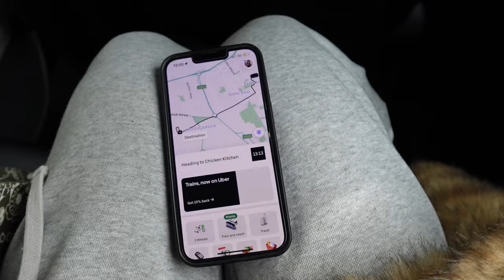another weekend vlog